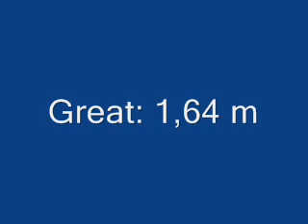Miley Cirus Biography+ Wrecking Ball Official Song